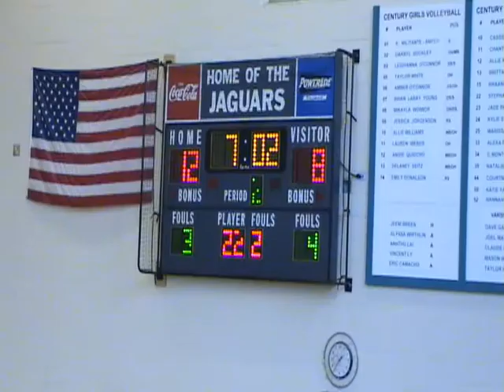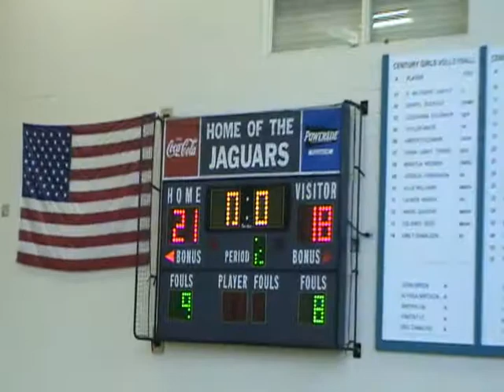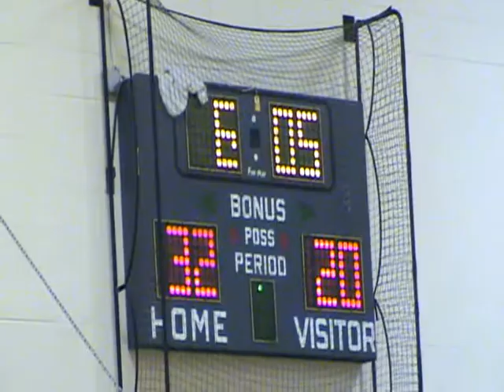Century Tournament day 1 122613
Luka #34 playing JV / Frosh basketball in Century Tournament.